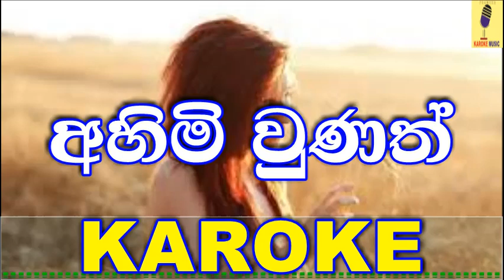Ahimi Unath - Asanka Priyamantha Peris Karoke Without Voice